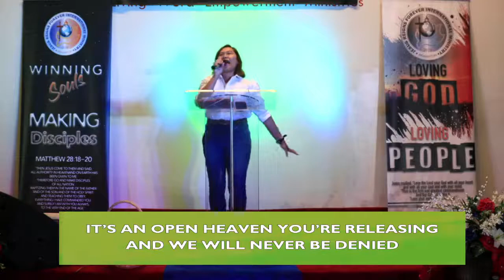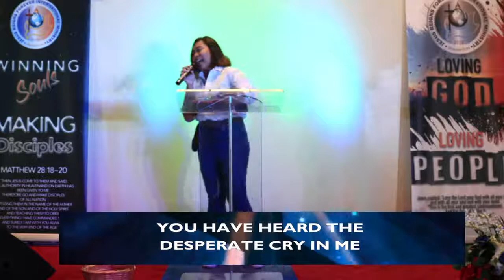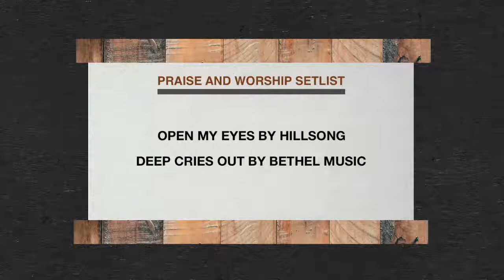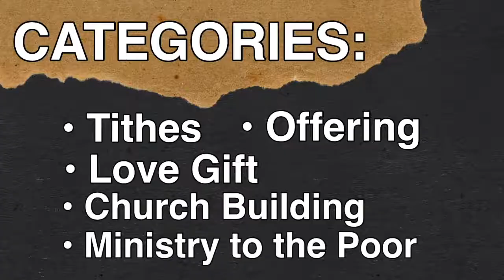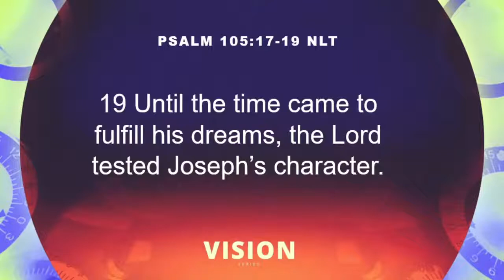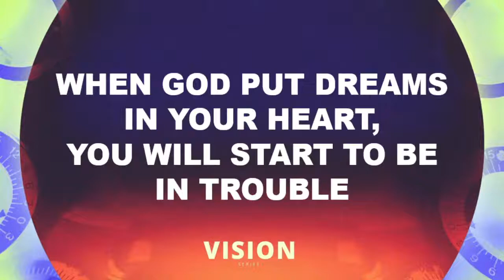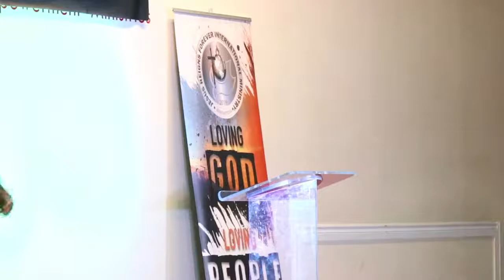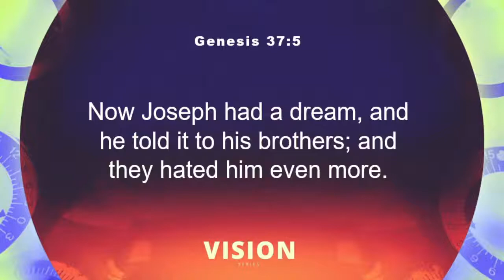Vision Series: Dreams and Tests | Pastor John Lavalle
Welcome to JRFIM Peel Region Sunday Service!

Come and join us today with one heart, one mind, and one love!

All songs used in this Live Broadcast are in accordance with the Fair Usage Rights on Live Performances.